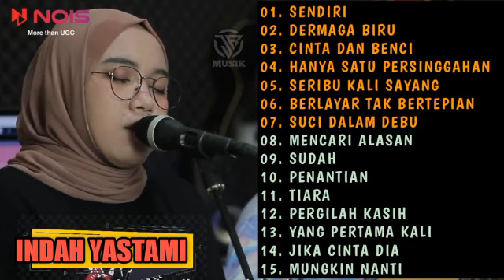indah yastami cover "sendiri, dermaga biru, hanya satu persingahan" lagu galau viral di tiktok 2022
01. SENDIRI
02. DERMAGA BIRU
03. CINTA DAN BENCI
04. HANYA SATU PERSINGGAHAN
05. SERIBU KALI SAYANG
06. BERLAYAR TAK BERTEPIAN
07. SUCI DALAM DEBU
08. MENCARI ALASAN
09. SUDAH
10. PENANTIAN
11. TIARA
12. PERGILAH KASIH
13 . YANG PERTAMA KALI
14. JIKA CINTA DIA
15. MUNGKIN NANTI